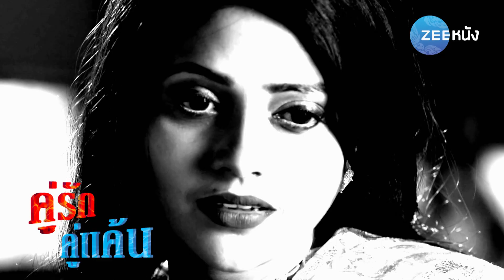คู่รัก คู่แค้น 2 : คำขอของสิทธิ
คู่รักคู่แค้น2​ ทุกวัน​ เวลา 19.30 น. ทางช่อง ซีหนัง​ สร้างความบันเทิงให้โลกคุณ​ ZeeNung​